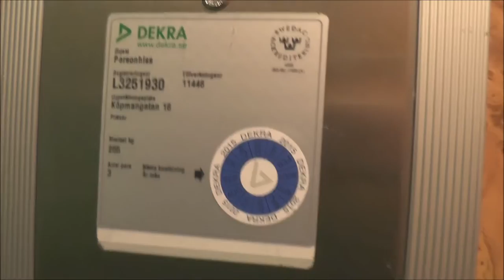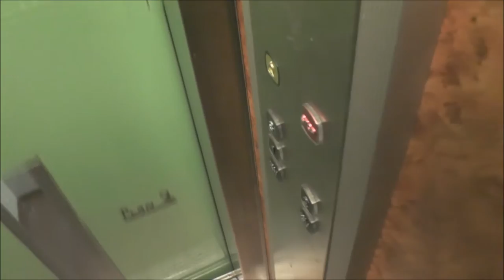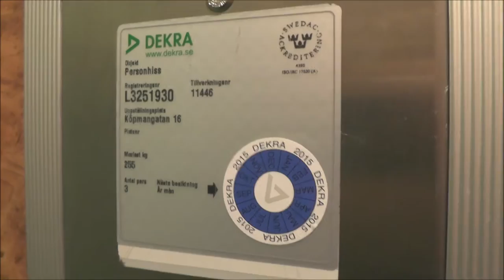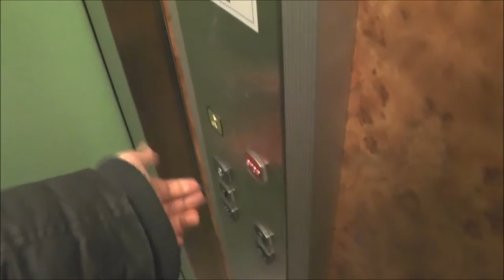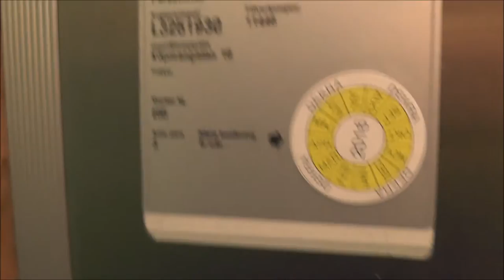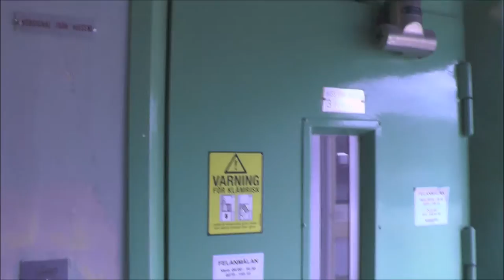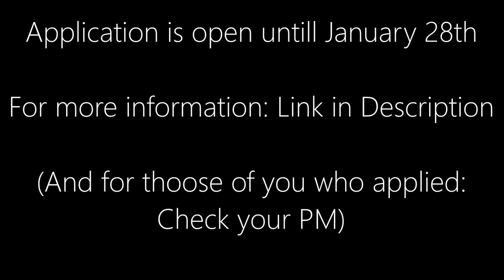Classic Graham Brothers Traction elevator @ Köpmangatan 16, Söderhamn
Floors - Våningar: 5 = Kv Bv 1 2 3

Location - Address: Köpmangatan 16, Söderhamn SWEDEN!
Date of recording - Inspelningsdatum: 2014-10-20, 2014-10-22 & 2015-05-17 with Panasonic HC-V720 & RØDE Stereo VideoMic Pro!